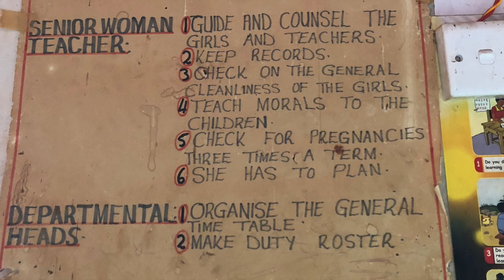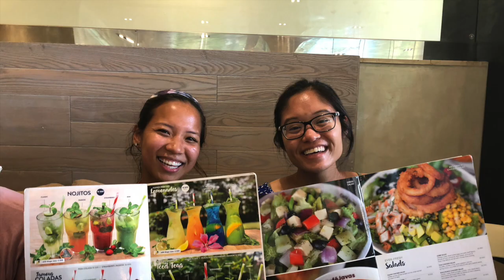Uganda Nursing Trip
This compilation of pictures and videos was taken August 2018 on the island of Buvuma and Mayuge District in Uganda, Africa. It shows the journey of six nursing students from Western University of Health Sciences in Pomona and their professor who partnered with a local organization to provide a medical clinic to over 1000 village members of Buvuma Island. Educational training was also given in the Mayuge district to over 150 village health leaders who were responsible for relaying information to ten homes each. The signification of this project was being able to reach villages that were deep in the depths of Uganda. Due to their geographic location, these villages were in dire need of help and had not received any relief. In turn, making this the first time outsiders were in their villages. Both villages were grateful and welcoming to our partnership to help their communities.